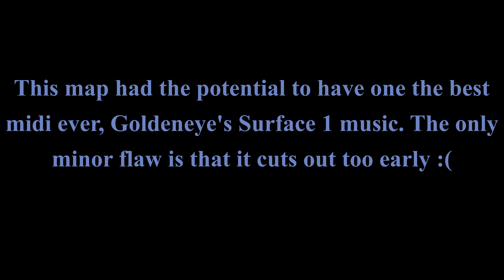Surface 00 Agent | Mapwich 2 Map 14 part 1 | UV-max, 100% | Clusterfuck 4.2.3 + CCards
The Mapwich 2: The Mapwichening (also called The Mapwitch 2), is a collaborative megawad for Doom II, first released on October 2020. A sequel to the previous year's The Mapwich, the project was led by Bridgeburner56 and was once again based around the idea of pairing up mappers for each of the levels in the set, but also having the pairs be randomly chosen: the result was contributions of 45 mappers, for a total of 22 maps. Unlike its predecessor, Mapwich 2 is built with the OTEX texture pack by ukiro and integrates the gameplay changes of the Supercharge mod by Tango.

Needless to say that all the Supercharge actors have been carefully(!) replaced. Clusterfuck 4.2.3 has a patch that makes it FULLY compatible with Mapwich2.

Timestamps:
(0:00) Intro + deaths
(1:30) Mapwich2 map14: Temple of the Wich by Alfredo and Travis Belke (TravyB) [part 1]